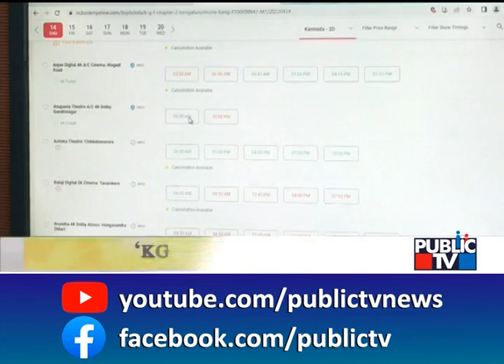Countdown Begins For KGF-2 Release | Sandalwood | Yash | Prashanth Neel | Vijay Kirgandur